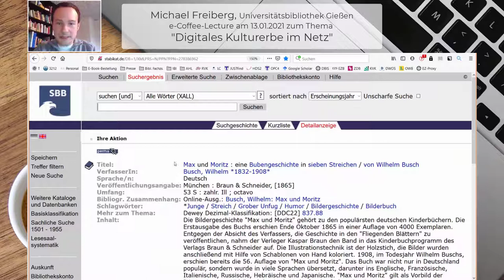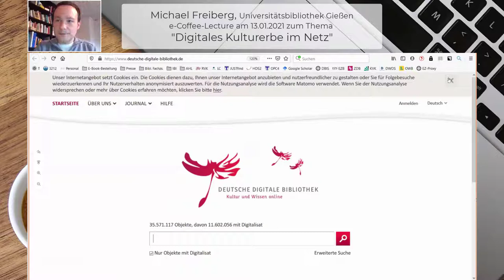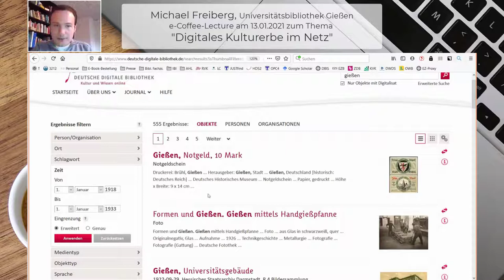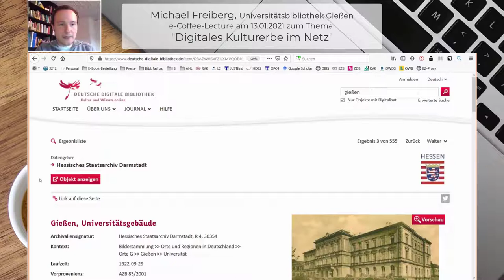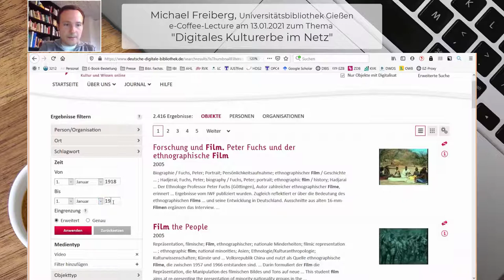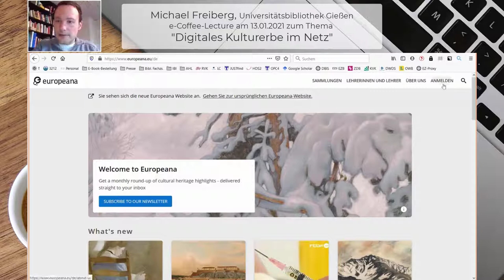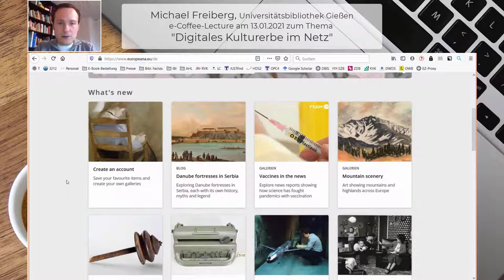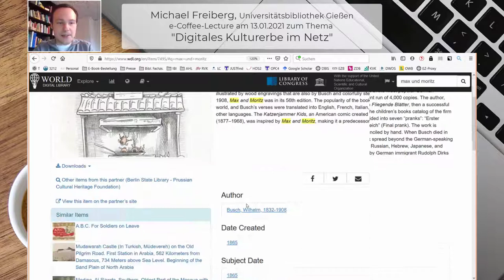Digitales Kulturerbe im Netz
Michael Freiberg (UB Gießen) stellt Anlaufstellen für digitales Kulturerbe im Netz vor:
0:00 Intro
1:50 Die Erstausgabe von "Max und Moritz" (1865) im Netz
2:43 Die Deutsche Digitale Bibliothek (ddb.de)
3:23 Digitale Materialien zu Gießen während der Weimarer Republik
6:10 Nach Medientypen filtern
8:35 Virtuelle Ausstellungen in der Deutschen Digitale Bibliothek
9:27 Europäisches Kulturerbe auf europeana.eu
11:40 Die World Digital Library (wdl.org)
Der Vortrag ist Teil unserer e-Coffee-Lectures im Wintersemester 2020/21:
Angebote von digitalem Kulturerbe im Netz:
World Digital Library HathiTrust Digital Library Library of Congress Digital Collections Projekt Gutenberg